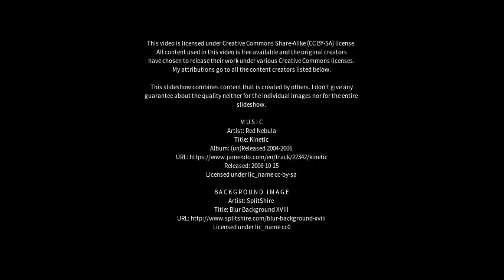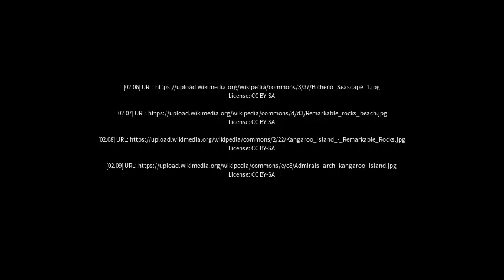Best places to visit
Best places to visit - Penneshaw (Australia) Best places to visit - Slideshows from all over the world - City trips, nature pictures, etc.